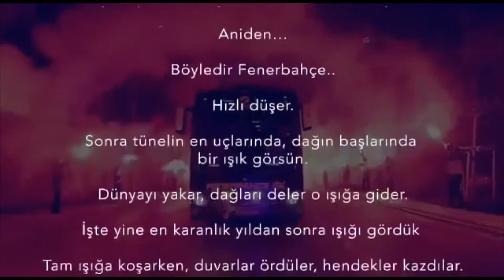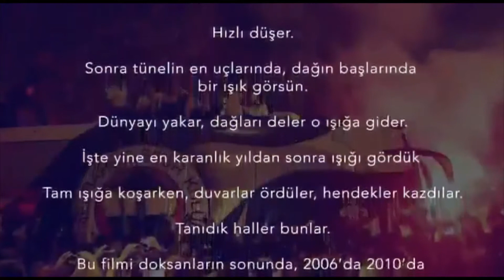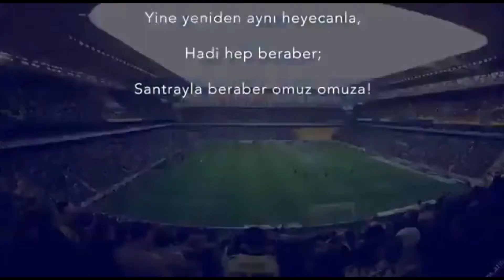Sadece Fenerbahçe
Fenerbahçeliler maça hazırlanıyor